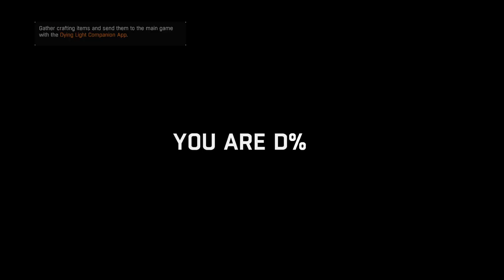Dying Light w/King & Jappa Ep.26 - Crayon Quest??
WHat a weird quest.

First-person action survival game set in a post-apocalyptic open world overrun by flesh-hungry zombies. Roam a city devastated by a mysterious virus epidemic. Scavenge for supplies, craft weapons, and face hordes of the infected.